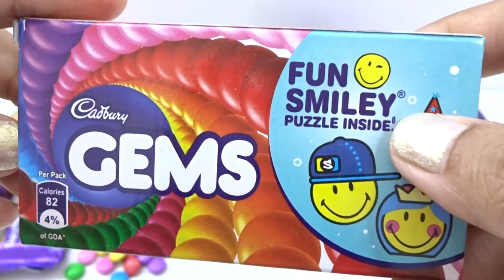Learn Colors With Surprise Toys Cadbury Dairy Milk Chocolates And Candies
Hi Kids ! Today we Learn Colors With Surprise Toys Cadbury Dairy Milk Chocolates And Candies